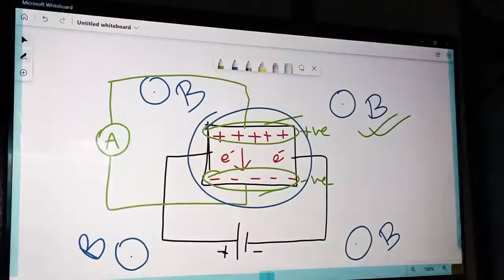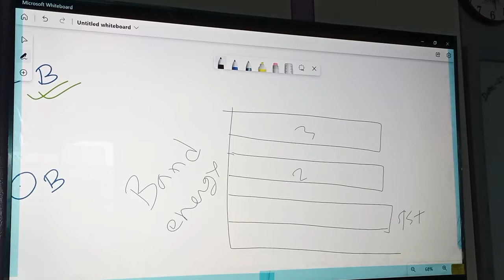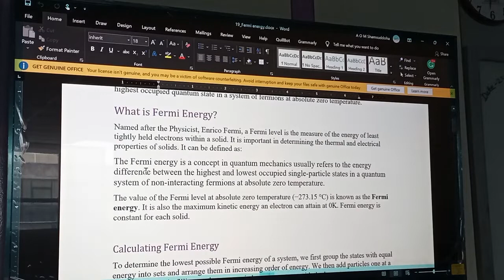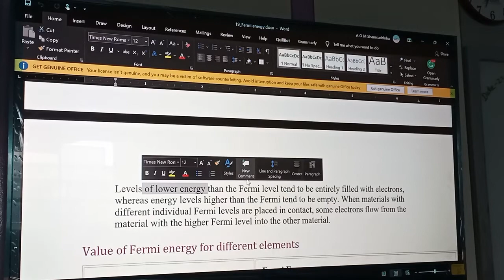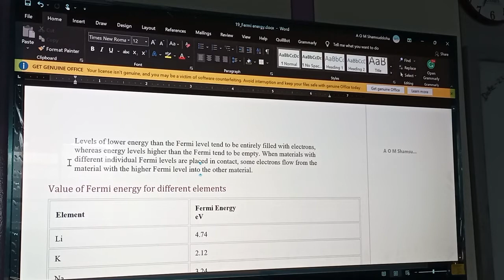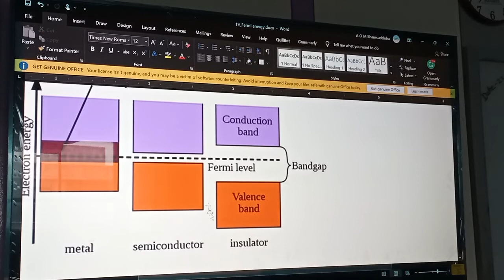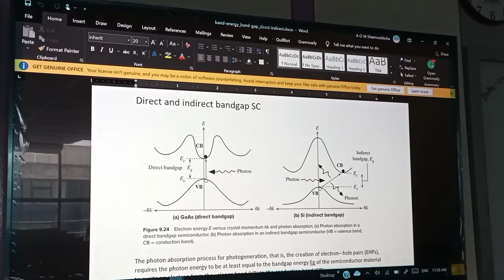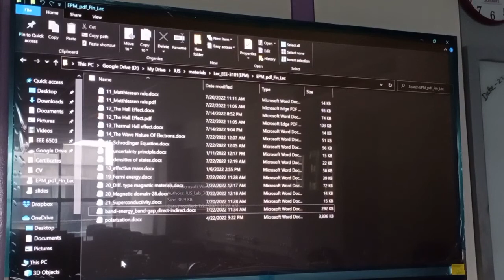Electrical Properties Of Materials | Lecture-11 | EEE | A O M Shamsuddoha | University of Scholars